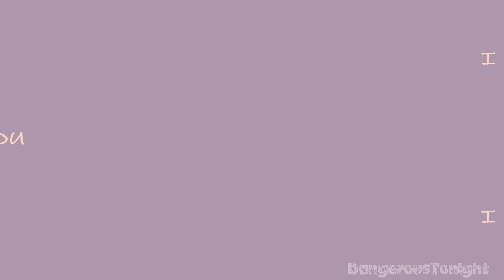Robert Carlyle Dancing (Tongue Tied) OUAT Rumple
Just a fun video of Robert Carlyle dancing and being cute lol. Didn't put a whole lot of thought into it just winged it. =)